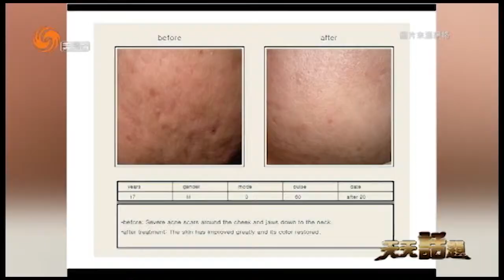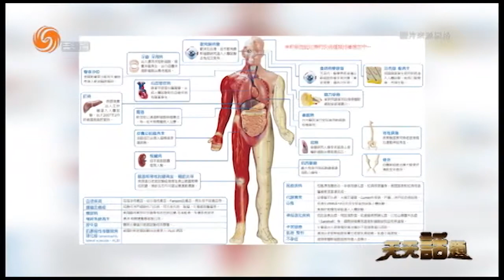05/05/2015 非手術美容最新的進展